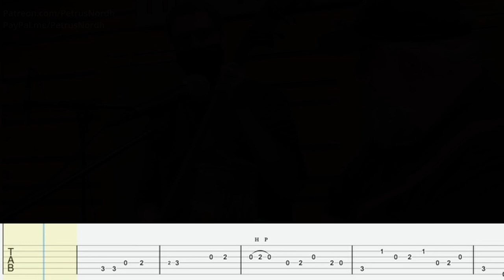Redd Volkaert - Hello Walls FULL TAB!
I've previously made a lesson/analysis of this video but since I recently started doing tabs I wanted to make this version too. Hope you enjoy and get some cool licks out of it!